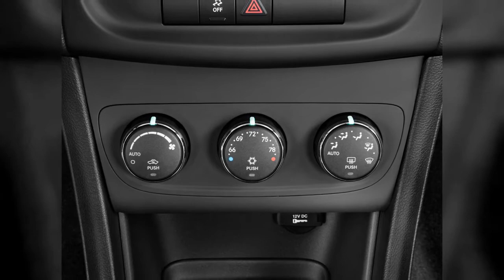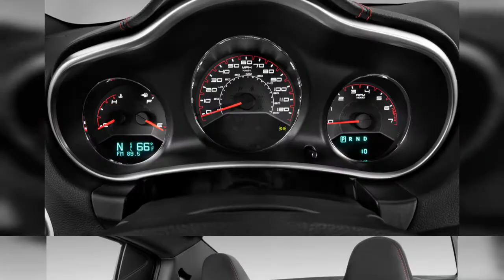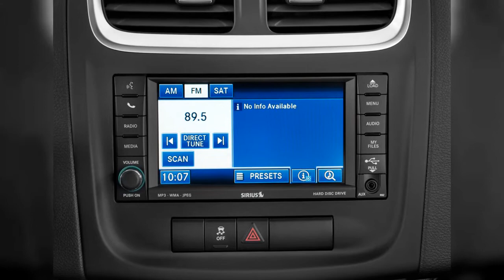2011 Dodge Avenger | FULL TOUR | Interior and Exterior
A new V-6 and interior refresh makes the 2011 Dodge Avenger more intriguing, but in execution this mid-sizer still leaves a lot to be desired. Find out why the 2011 Dodge Avenger is rated 7.4 by  experts.
0:00 - Intro
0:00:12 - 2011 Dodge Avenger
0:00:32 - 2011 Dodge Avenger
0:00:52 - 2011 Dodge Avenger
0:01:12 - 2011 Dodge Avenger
0:01:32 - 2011 Dodge Avenger 4-door Sedan Mainstreet Front Exterior View
0:01:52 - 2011 Dodge Avenger 4-door Sedan Mainstreet Steering Wheel
0:02:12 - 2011 Dodge Avenger 4-door Sedan Mainstreet Rear Exterior View
0:02:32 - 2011 Dodge Avenger 4-door Sedan Mainstreet Temperature Controls
0:02:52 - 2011 Dodge Avenger 4-door Sedan Mainstreet Gear Shift
0:03:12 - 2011 Dodge Avenger 4-door Sedan Mainstreet Dashboard
0:03:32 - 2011 Dodge Avenger 4-door Sedan Mainstreet Front Seats
0:03:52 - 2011 Dodge Avenger 4-door Sedan Mainstreet Angular Front Exterior View
0:04:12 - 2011 Dodge Avenger 4-door Sedan Mainstreet Door Controls
0:04:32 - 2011 Dodge Avenger 4-door Sedan Mainstreet Rear Seats
0:04:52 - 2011 Dodge Avenger 4-door Sedan Mainstreet Instrument Cluster
0:05:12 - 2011 Dodge Avenger 4-door Sedan Mainstreet Mirror
0:05:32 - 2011 Dodge Avenger 4-door Sedan Mainstreet Wheel Cap
0:05:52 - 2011 Dodge Avenger 4-door Sedan Mainstreet Air Vents
0:06:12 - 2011 Dodge Avenger 4-door Sedan Mainstreet Instrument Panel
0:06:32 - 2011 Dodge Avenger 4-door Sedan Mainstreet Trunk
0:06:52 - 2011 Dodge Avenger 4-door Sedan Mainstreet Tail Light
0:07:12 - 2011 Dodge Avenger 4-door Sedan Mainstreet Audio System
0:07:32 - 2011 Dodge Avenger 4-door Sedan Mainstreet Engine
0:07:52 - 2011 Dodge Avenger 4-door Sedan Mainstreet Grille